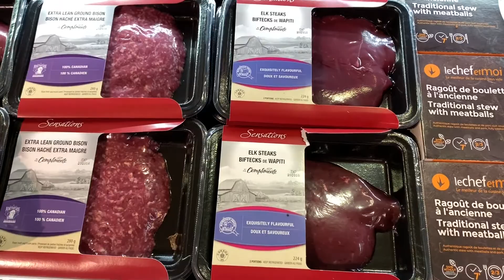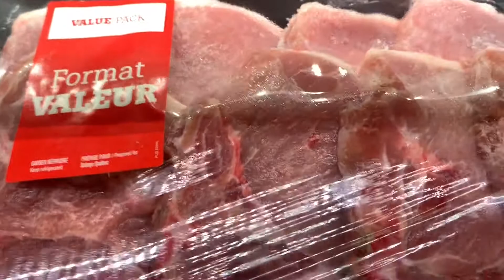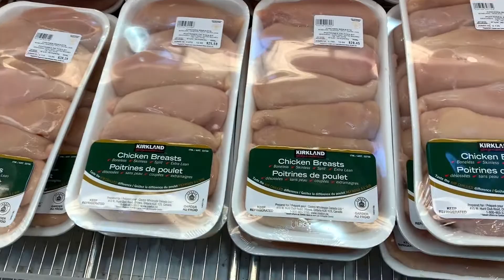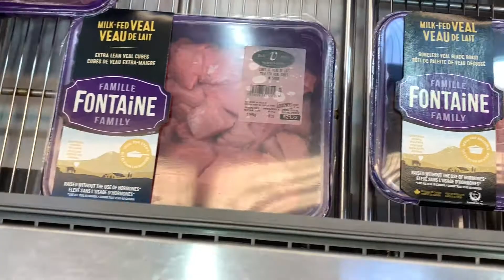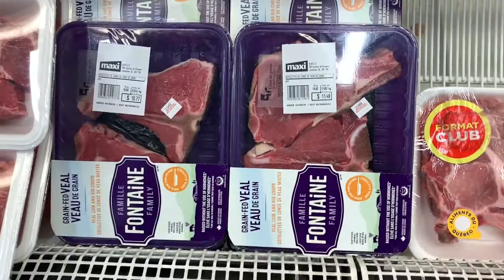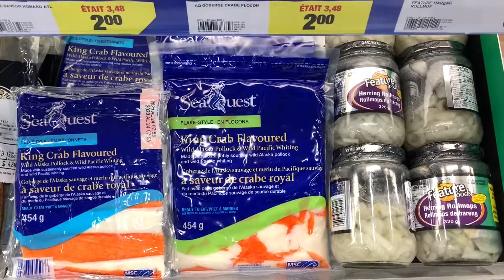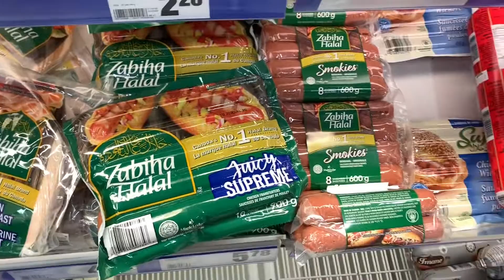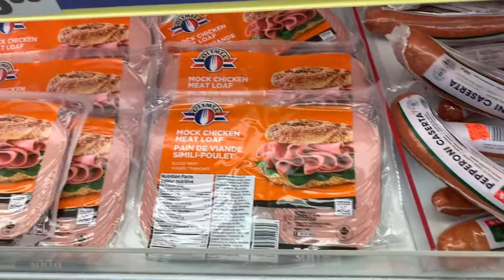LES VIANDES FRAÎCHES/ FRESH MEATS